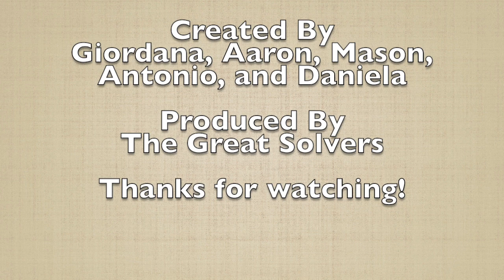A Test of Friendship